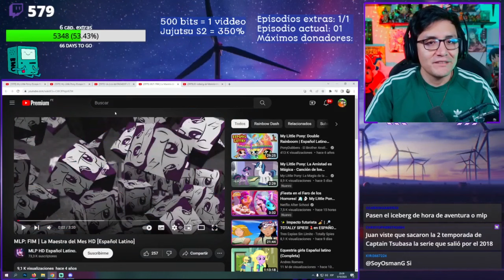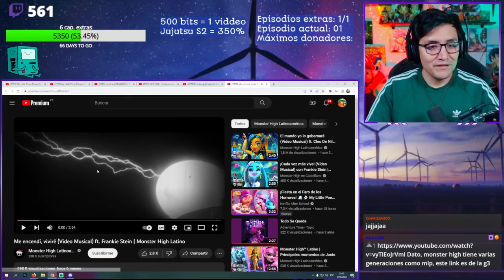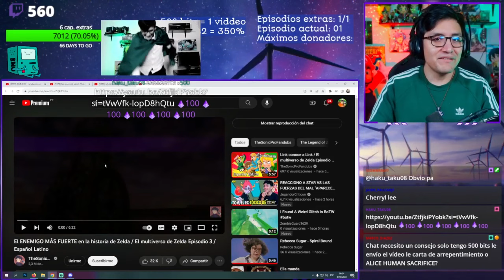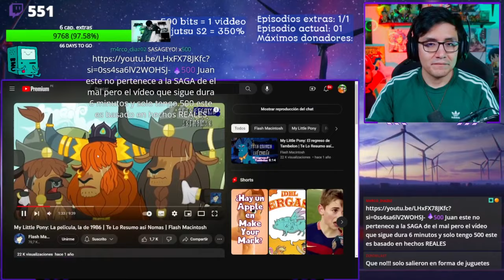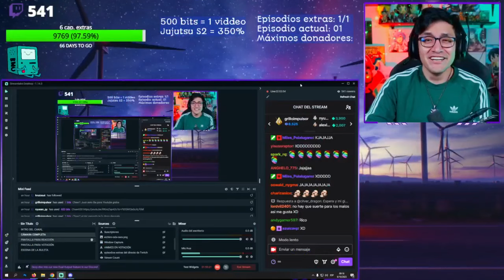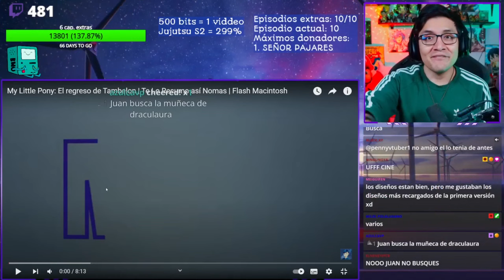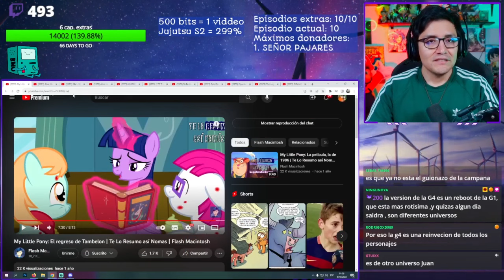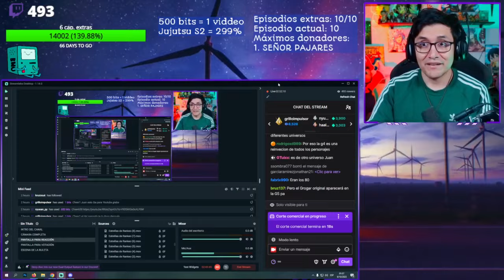JUGANDORCRITICON reacciona a MLP Escape Of Catrina + La Película de 1986 + El Regreso de Tambelon